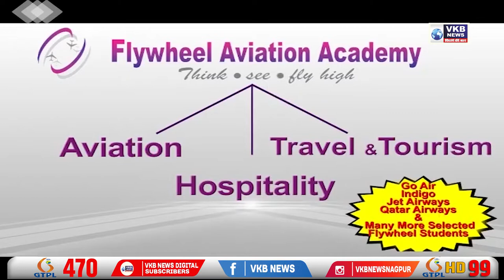पृथक विदर्भ की माँग : विदर्भवादीयों का मोर्चा